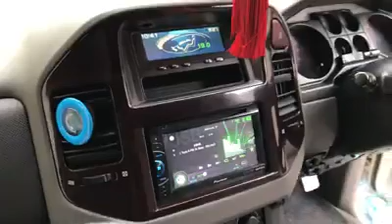Full of bass